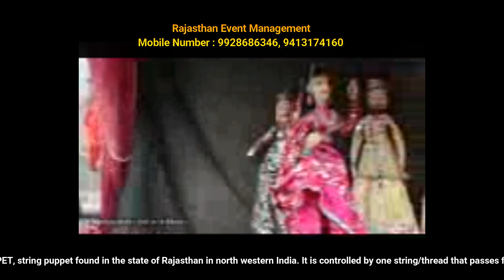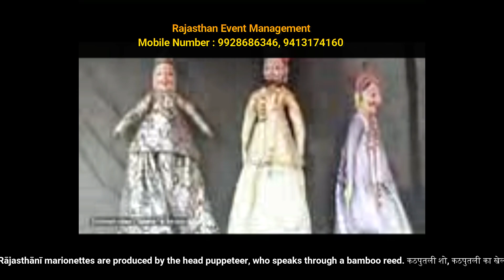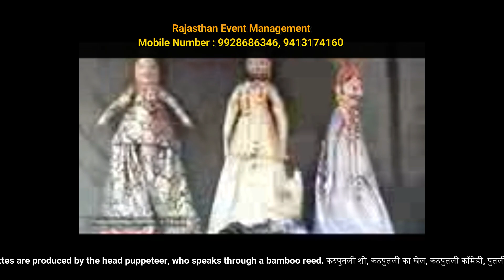PUPPET KATHPUTLI SHOW FOR BIRTHDAY PARTY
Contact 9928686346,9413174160